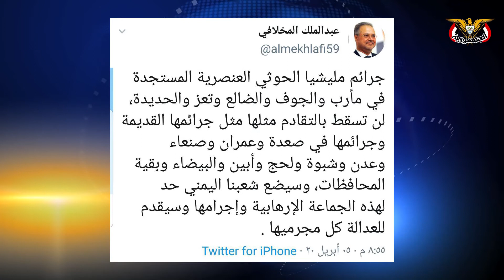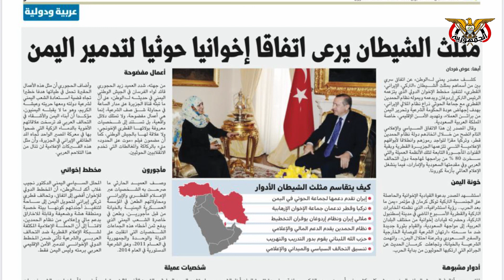نشرة الأخبار اليومية | (5/4/2020)